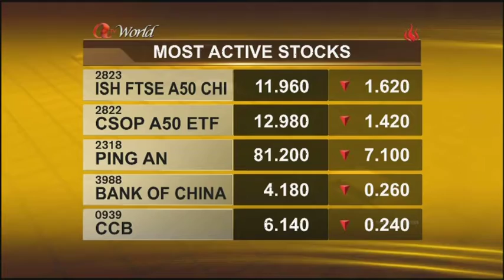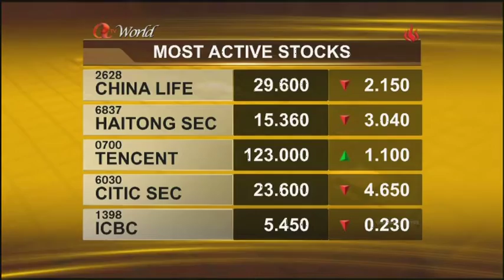ATV World Financial Report (Emily Siu) 19Jan2015